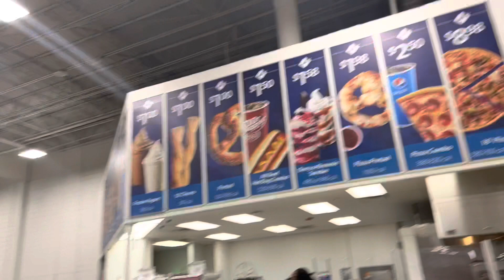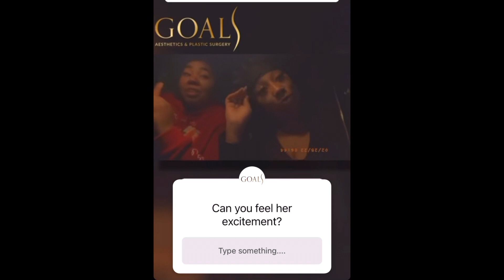EXPOSING FULL BODY RESULTS |SKIN OUT \Photo shoot W/ Goals ATL 3wk Post OP Must watch Full Video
I’ll be giving my full review in 3 months due to being a brand ambassador for goals
I will give the full length to heal to give my full review on my results which can be from 3-6months …

They allow us to see the doctor in 3 months for post op ..

Place any questions below and I will answer in the next videoooooooo

Seee you there ..